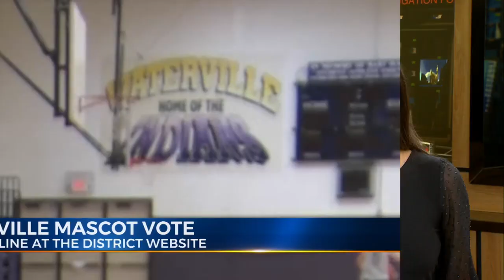Waterville Mascot Vote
The Waterville Central School District is down to four finalists for their new mascot. A vote will be held during the school's budget vote on May 16.